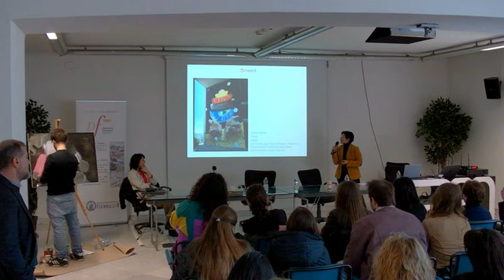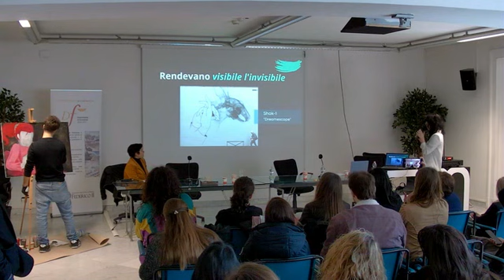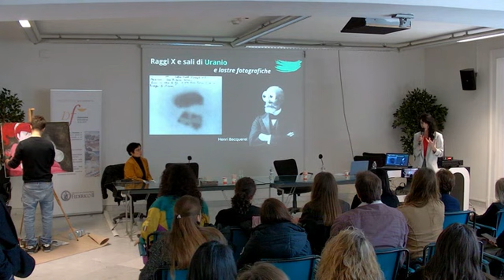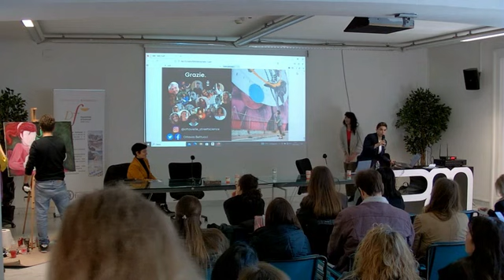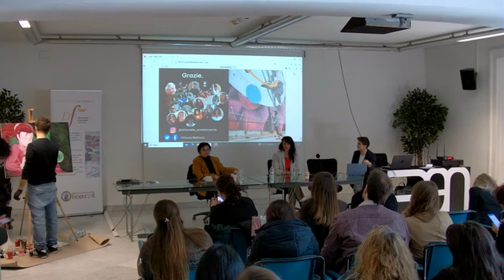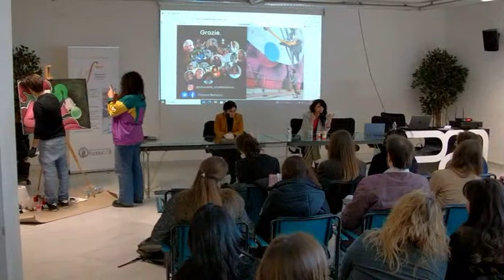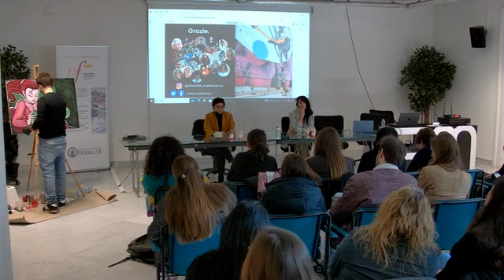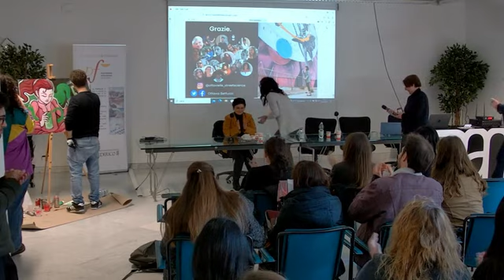Global Women Breakfast 2023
Il 14 febbraio 2023, presso il Palazzo delle Arti Napoli (PAN) si è  tenuto l’incontro “Street science, la scienza sui muri” organizzato  dal Dipartimento di Farmacia dell’Università Federico II di Napoli in  occasione della quinta edizione dell’evento internazionale Global  Women Breakfast (GWB). Si è discusso di creatività urbana intesa come  strumento per comunicare la scienza. Sono intervenute Silvia  Scardapane, storica dell'arte e coordinatrice di INWARD, Osservatorio  Nazionale sulla Creatività Urbana, Ottavia Bettucci, chimica,  divulgatrice scientifica, ideatrice del progetto “Streetscience”,  Alessia Caso, Office Manager e Communication Officer per il progetto  Aurora Alliance e lo street artist Angelo Di Pietro (Ancelo191)